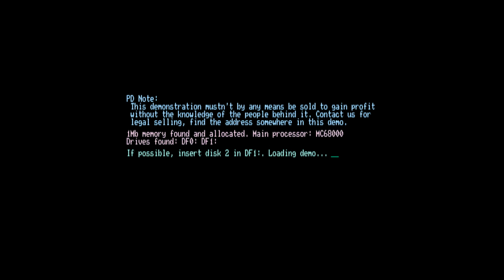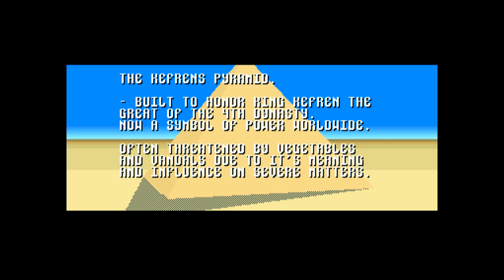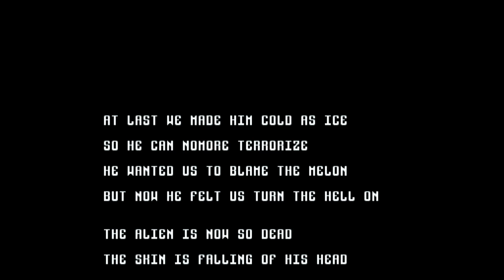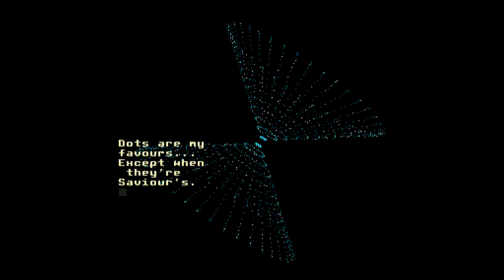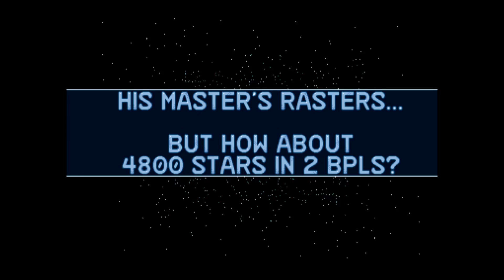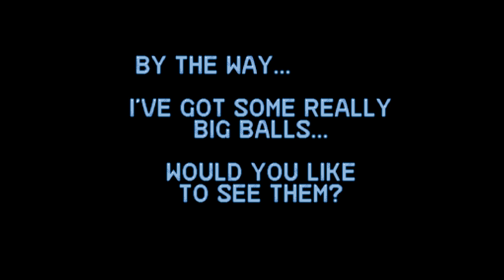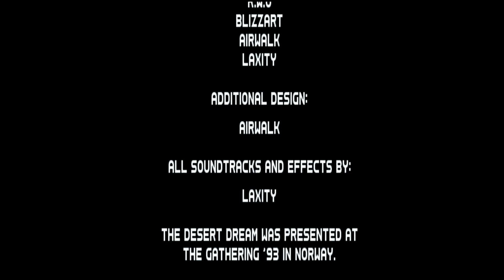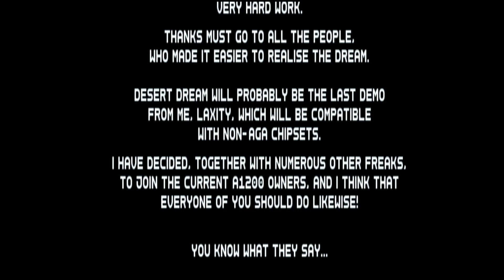Desert Dream By Kefrens (AMIGA DEMO ECS/OCS) 1080p 50FPS [BEST QUALITY]